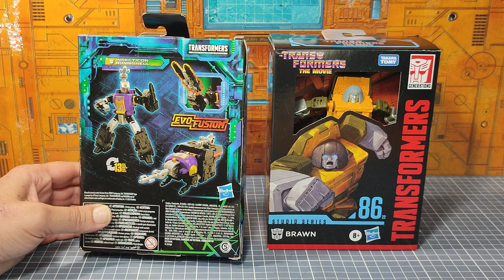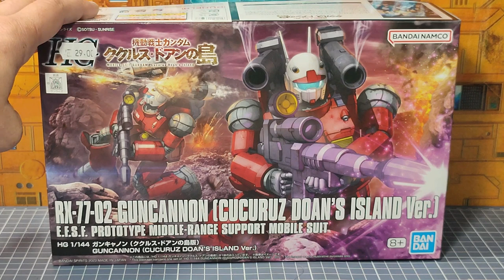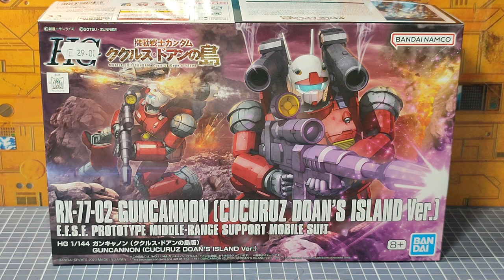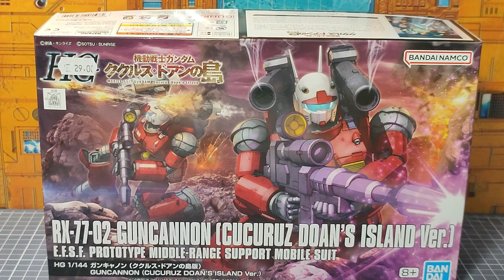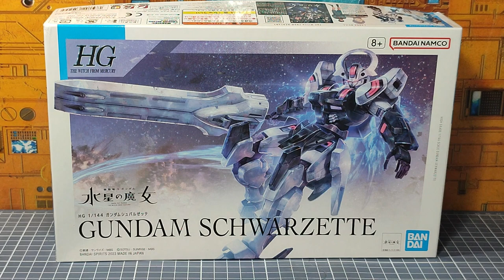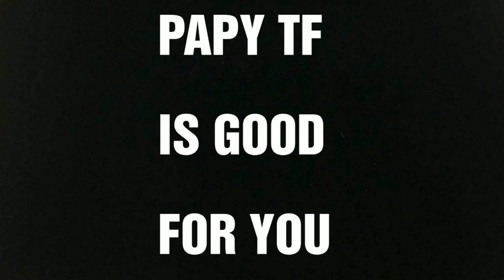Les Nouveautés nouvelles du Papy : spécial Transformers , gundam et figurines